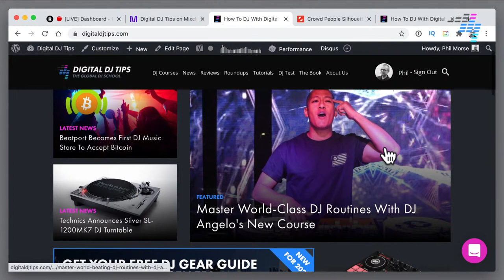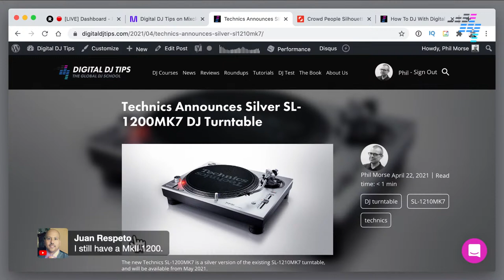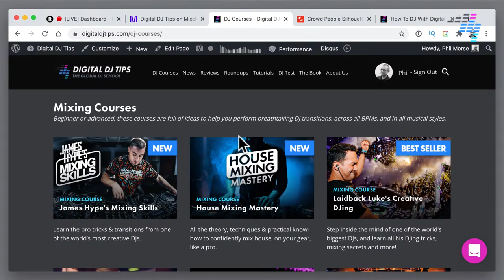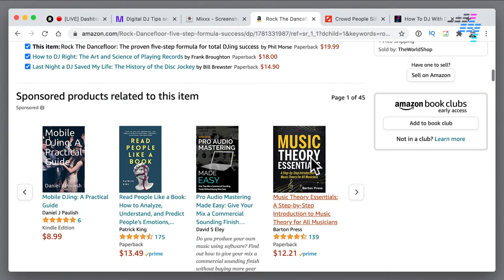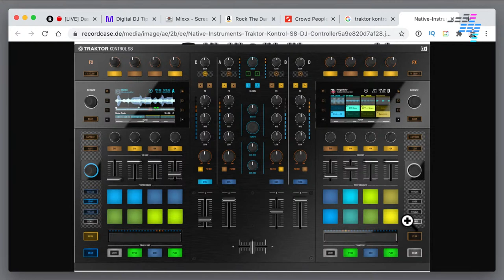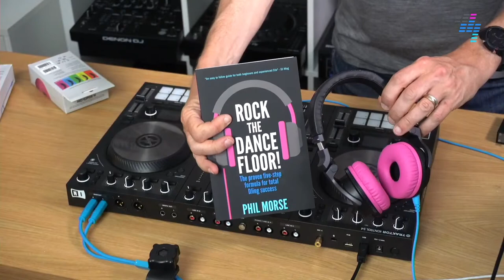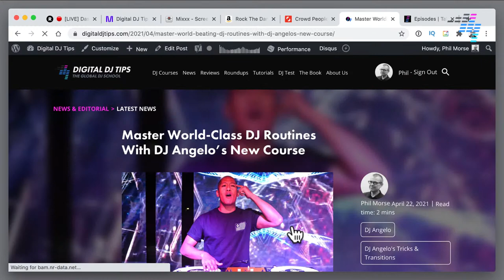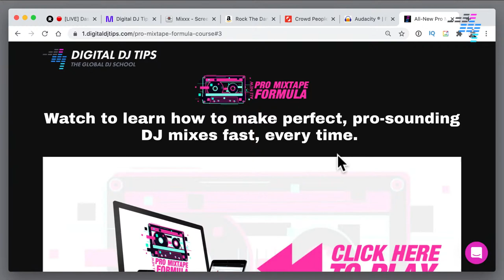Thursday DJing Q&A Live With Phil Morse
Ask Phil Morse your DJing questions in our weekly open house!